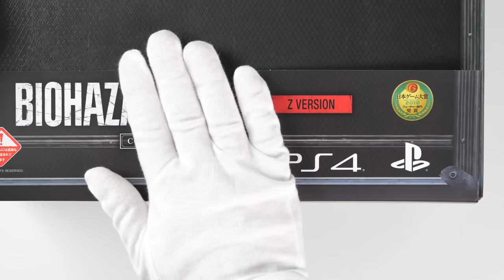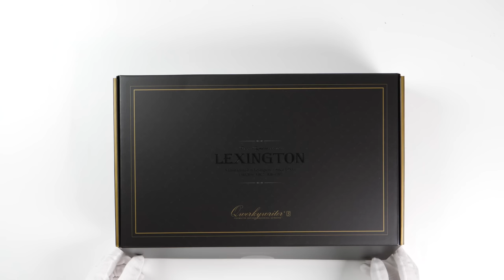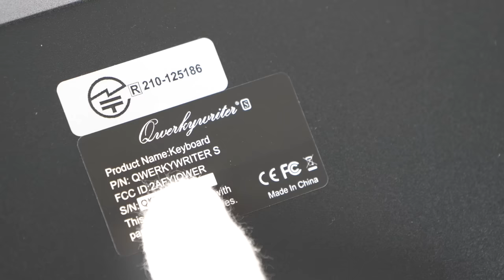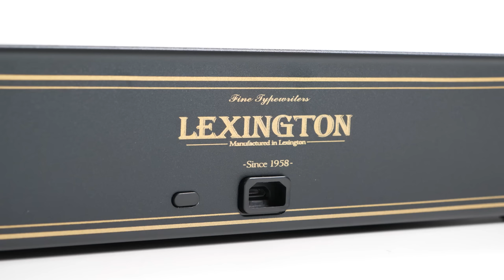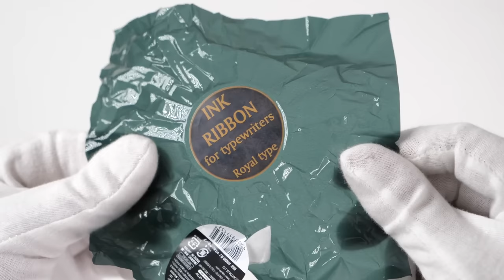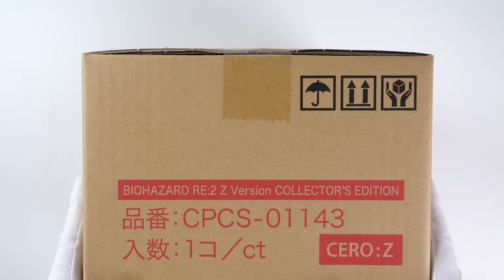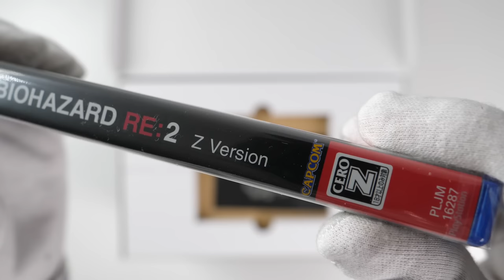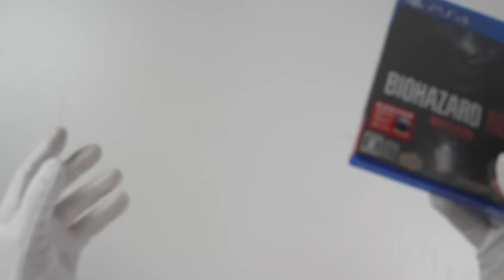$900 Resident Evil 2 Premium Edition "TYPEWRITER" Unboxing (SOLD OUT) Biohazard 2 RE:2 Z Version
Unboxing Resident Evil 2 Remake limited Premium Edition Lexington typewriter keyboard! Surviving Mr X. Biohazard RE:2 Z Version Collector's Edition included. Japan exclusive. Game for PS4, typewriter for PC.